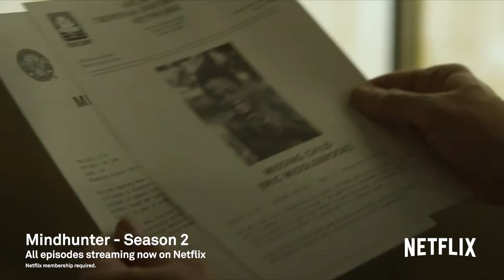What’s New on Telstra TV® - August/September 2019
Ryan and Katie share their top movies and TV shows to stream this month on Telstra TV.